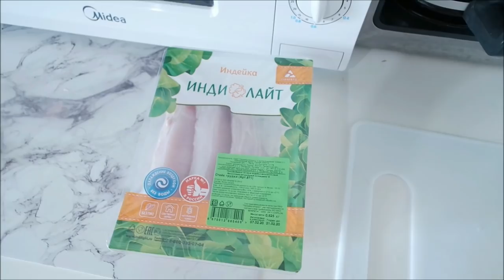Опять перестановка/ Пора домой?/ Быстрый супчик/ Влог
Опять перестановка, что-то новенькое, пора домой? Обед на скорую руку, быстрый супчик, легкий супчик, влог.